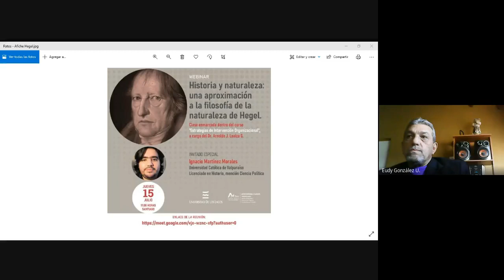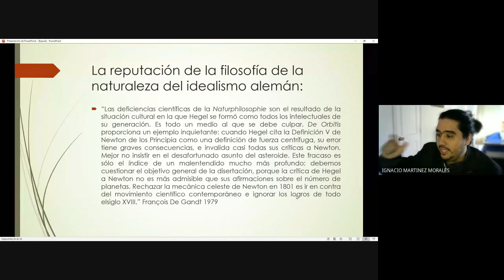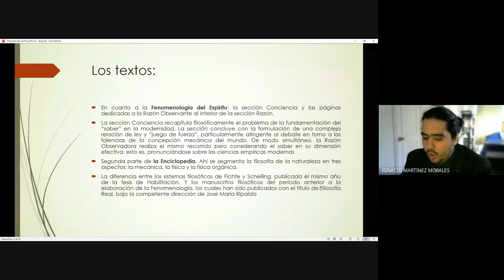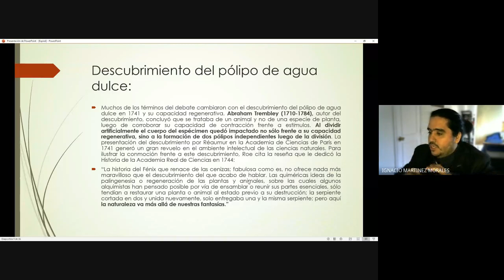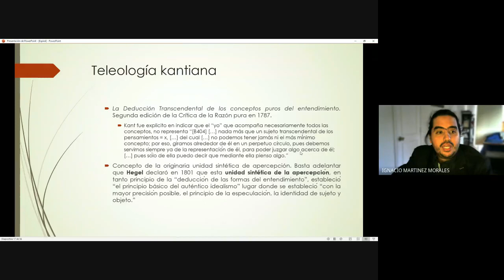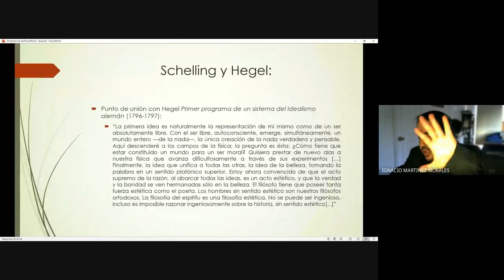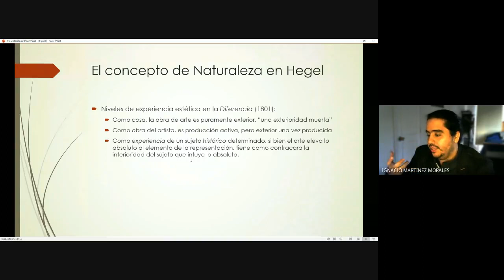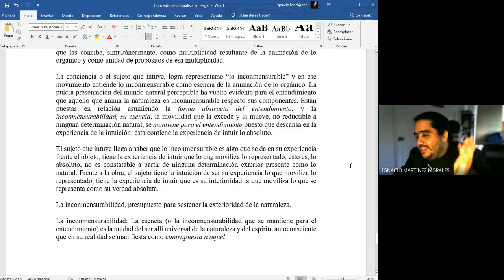Historia y naturaleza: una aproximación a la filosofía de la naturaleza de Hegel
Ponente
Lic. Ignacio Martinez Morales
Universidad Católica de Valparaíso, Chile

Organizador
Dr. Arnoldo J. Loaiza G.
Universidad De Los Lagos, Chile